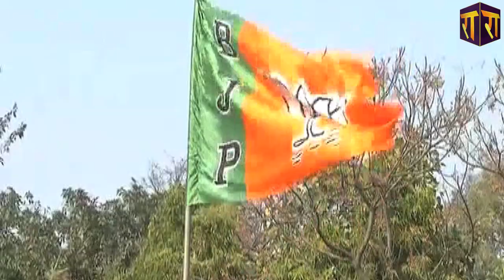आजमगढ़ में Akhilesh Yadav से क्यों मात खा गए Dinesh Lal निरहुआ ? जाने बड़े कारण।